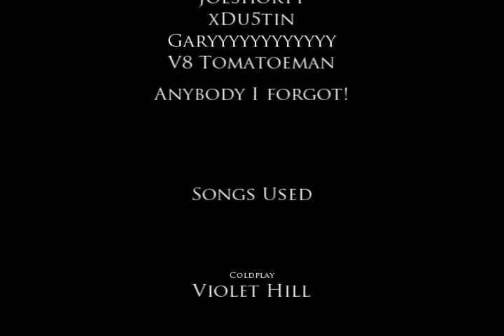TM22 + ST68 : Unoriginal: A Halo 3 Montage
This is TM22's montage entitled UNoriginal with gameplay and editing from TM22 and ST68.